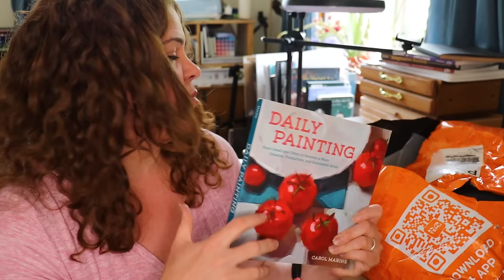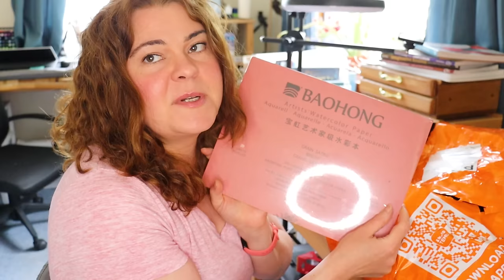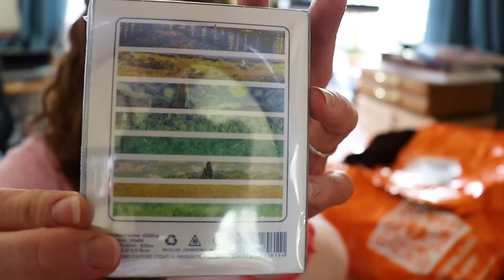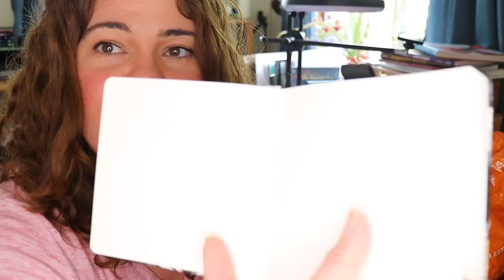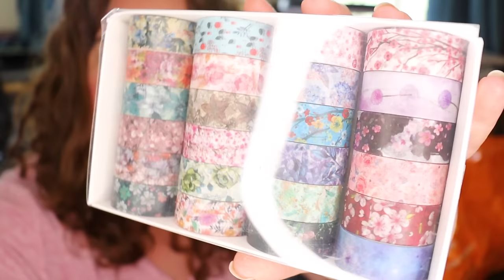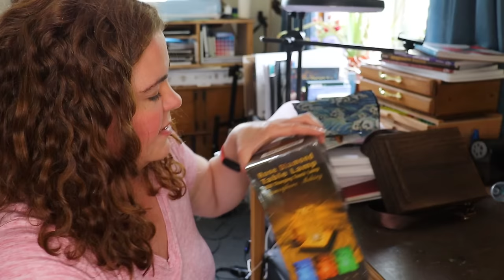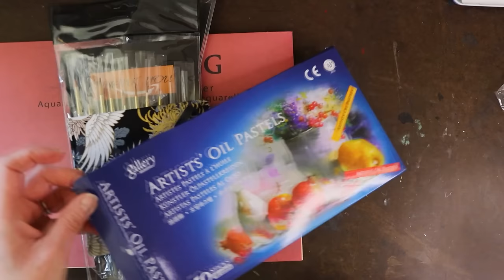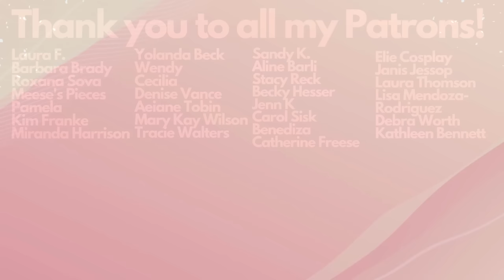Art Haul- The Best Art Supplies on Temu!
Download Temu App for more crazy sales!